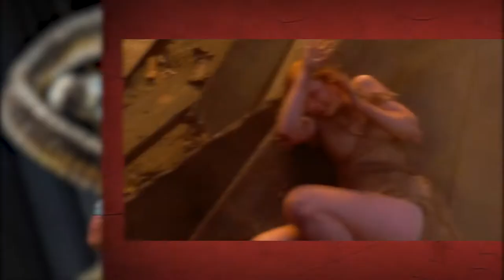Spiderman 2 Review | Best Spiderman Ever?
Spiderman Far From Home is almost here and spideymania is in full swing. We’re reviewing all the Spiderman movies in the run up to Far From Home, continuing with the Sam Raimi's Spiderman 2 with Tobey Maguire and Kirsten Dunst. Harsh and Shreyas break down what they loved from the movie, and what they didn’t.

Credits:
Hosts - Harsh Rana | Instagram: @thakurharshvardhan.rana
            Shreyas Bhatia | Instagram:  @orion_s27
Production - Virat Tiwari
Post Production - Abhishek Dobhal